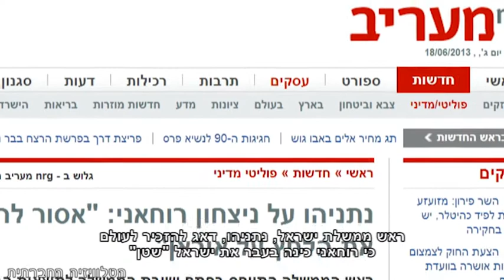נשק גרעיני בכנסת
תוצאות הבחירות באיראן זורות אופטימיות ברחבי העולם, חוץ ממדינה אחת קטנה, שאצלה העסקים כרגיל. ראש ממשלת ישראל, נתניהו, דאג להזכיר לעולם, כי רוחאני כינה בעבר את ישראל "שטן" ושאין להתפתות למשאלות לב בנושא הגרעין האיראני. אבל יש קולות אחרים בכנסת, שבחרו (ב-18/6/2013) לקיים דיון על ההשלכות הגלובליות שבנשק גרעיני באזור. התנועה הישראלית נגד גרעין, הזמינה לדיון את דר' איירה הלפנד, מומחה עולמי ומי שהיה יושב ראש של ארגון הרופאים הבינלאומי למניעת מלחמה גרעינית, ארגון שזכה בפרס נובל לשלום.